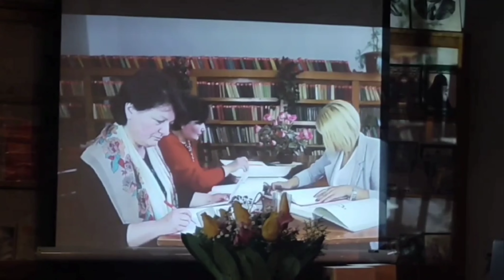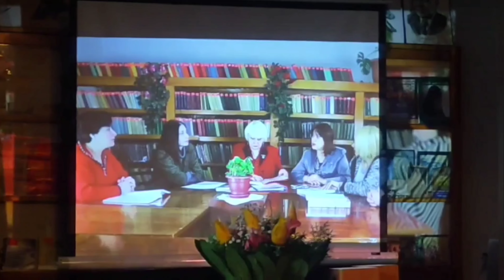ქუთაისის ილია ჭავჭავაძის სახელობის საჯარო ბიბლიოთეკის მე-8 საქალაქო ფილიალი 105 წლისაა 🎉